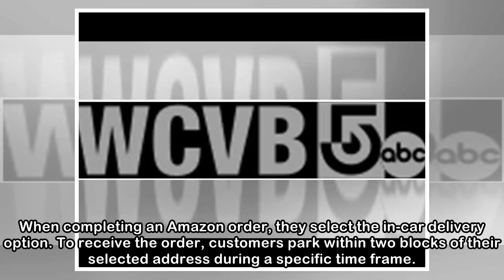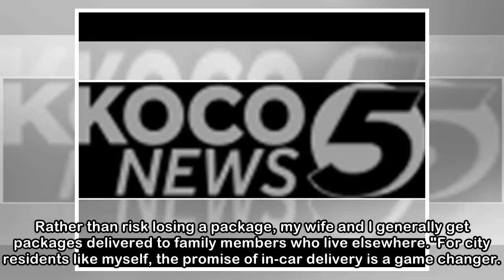Pop the trunk: Amazon launches in-car delivery option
Pop the trunk: Amazon launches in-car delivery option Copy Link {copyShortcut} to copy Link copied! Updated: 7:23 AM CDT Apr 24, 2018 Getting your goods from Amazon is now as simple as letting the del...